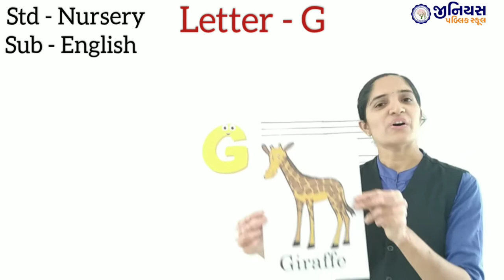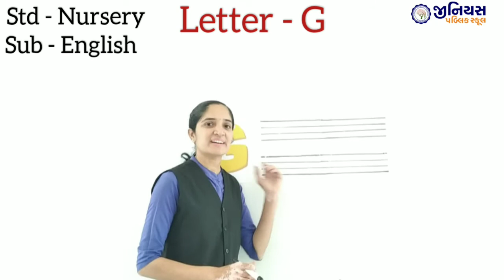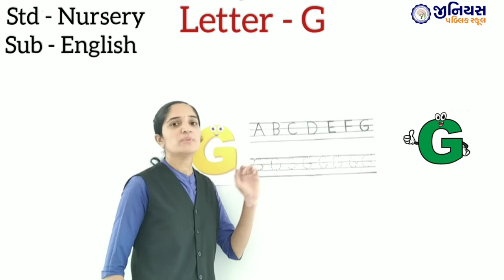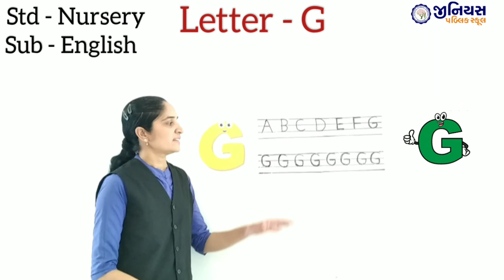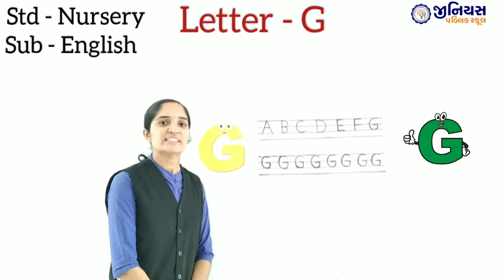NURSERY | ENGLISH | LETTER - G | PART - 2